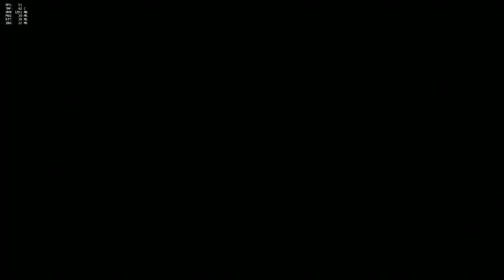Mcree POTG 19 09 16 With the Bouz